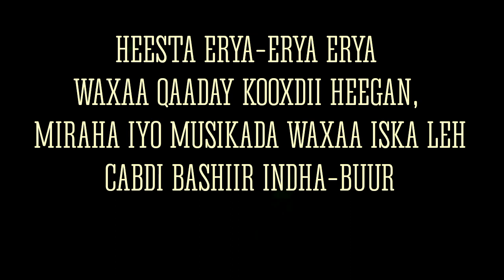HEESTA ERYA-ERYA ERYA WAXAA QAADAY KOOXDII HEEGAN, MIRAHA IYO MUSIKADA WAXAA ISKA LEH CABDI BASHII